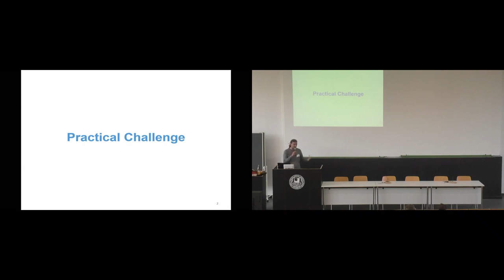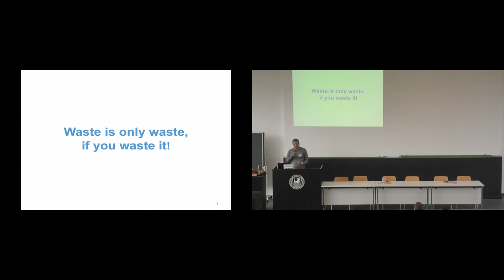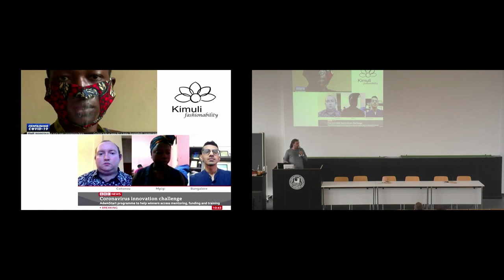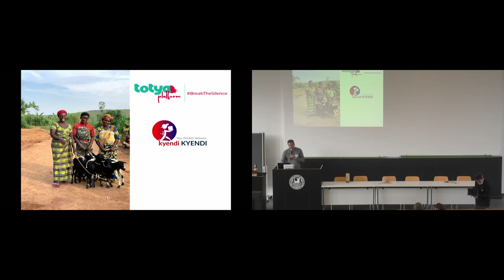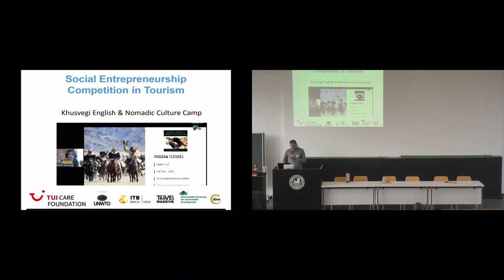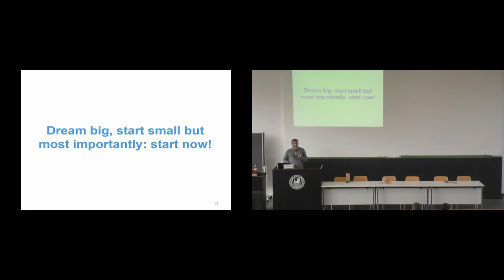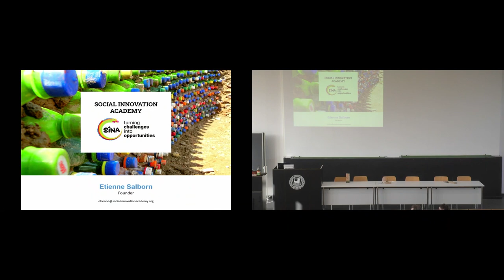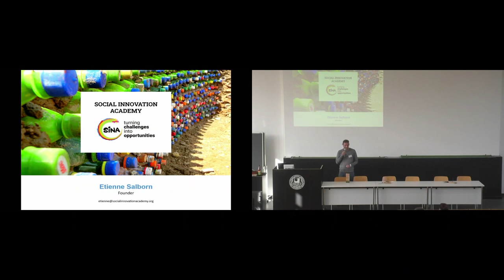Social Innovation Academy—Challenges into Opportunities, Etienne Salborn at Summit Entrepreneurship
Etienne Salborn, Founder of SINA (Social Innovation Academy), presents at the hybrid (virtual and physical) "Summit Entrepreneurship 2021" in Berlin on 23rd October 2021.

When challenges are all around us, it is essential to see the opportunities behind them. With practical examples from East Africa, Etienne demonstrates that challenges are the ideal starting point for creating social enterprises and how this is possible also for you with little financial resources required.